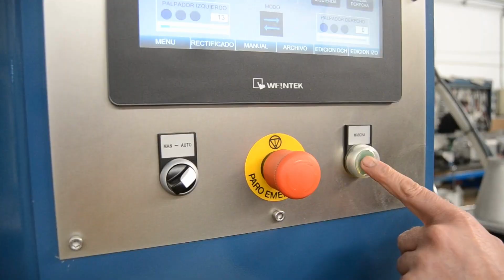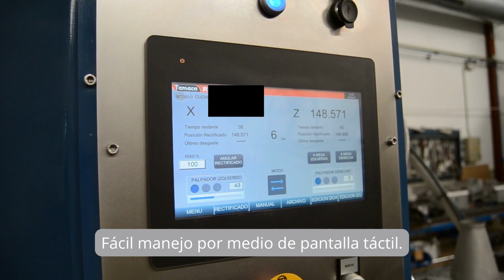AR2 - Máquina rectificadora de piezas planas - TEMECA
La máquina rectificadora AR está diseñada para llevar a cabo el rectificado de alta precisión en las hojas de cuchillos deportivos, espátulas y una amplia variedad de herramientas de corte.
La máquina está fabricada en un solo cuerpo y dos zonas de trabajo con un plato magnético en cada una de ellas.
La AR incluye un cabezal rectificador (direct drive). La velocidad de la muela y de los platos magnéticos es independiente y ajustable mediante convertidor de frecuencia.